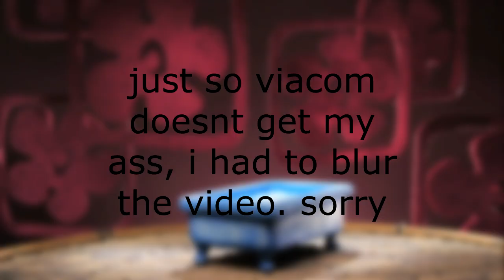Cee-Lo Green - SpongeBob SquarePants Theme (Remix)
heheheh this guy wrote the funny song about the f word heherh lol